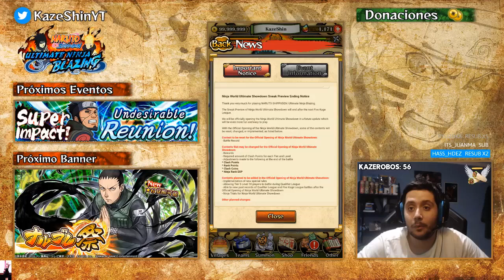LA PRIMERA ULTI GRUPAL!! SHIKAMARU BF Y UN PAIN PRECIOSO!! | NOVEDADES JAPÓN | Naruto Blazing